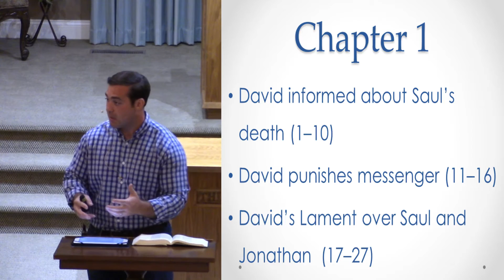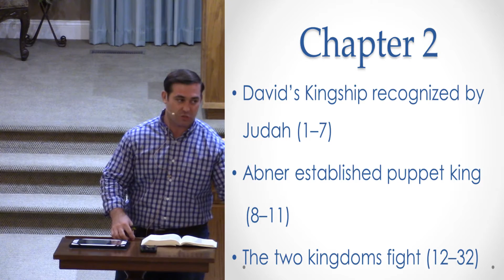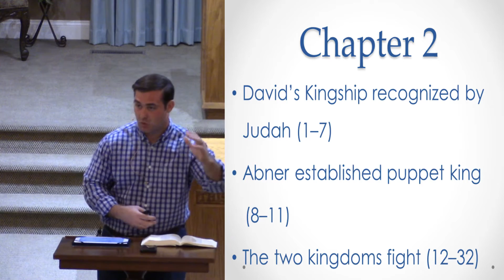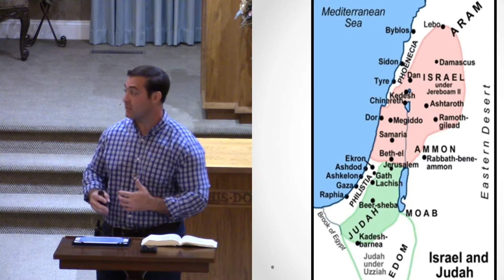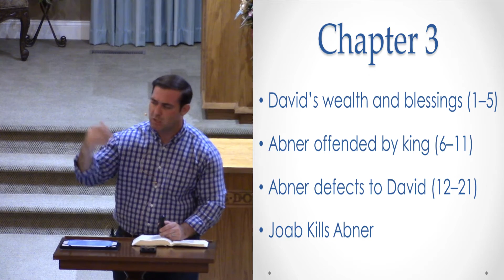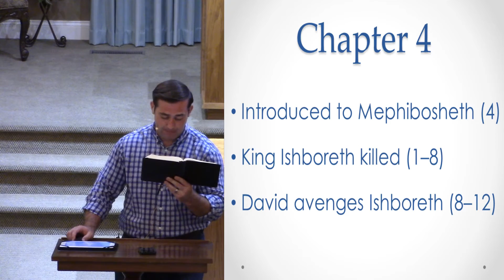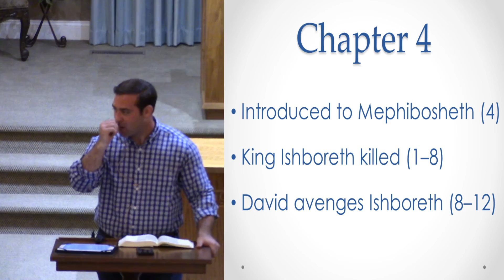Bible Class 2 Sam 2-4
Bible class at the Chapel Hill church of Christ (TN) taught by Isaac Bourne covering 2 Samuel 2-4.